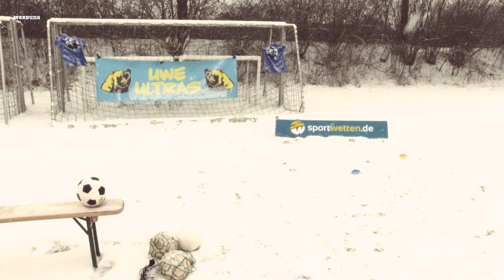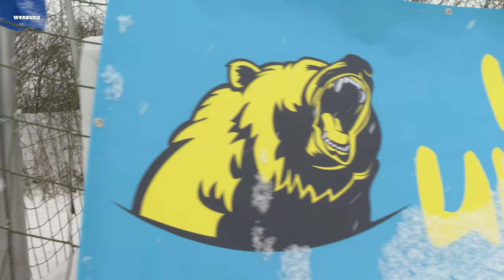21.Spieltag inne Bundesliga: Bayern Katar & BVB mit Rose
Die Bayern in Katar & der BVB wird zum Rosenkavalier.
Und die Geschichte vom größten Erfolg von Bourissa Glück Auf 07.